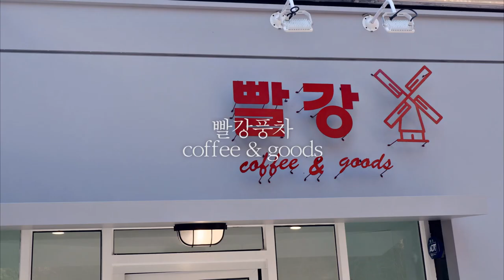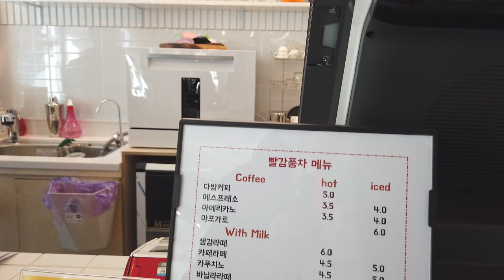[춘천카페 포토존 시리즈 15] 여긴 굿즈맛집 |빨강풍차 | 카페 | 소품&엔틱 | Beautiful Korea Cafe series "Windmill"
소품&엔틱 샵으로 유명한 '빨강풍차'
들어서자마자 아기자기한 소품들이 반겨주는 카페안에 굿즈샵

저렴한 가격과 커피맛도 정말 맛있는 빨강풍차로 오세요~~

주소: 춘천시 퇴계동 1001-6